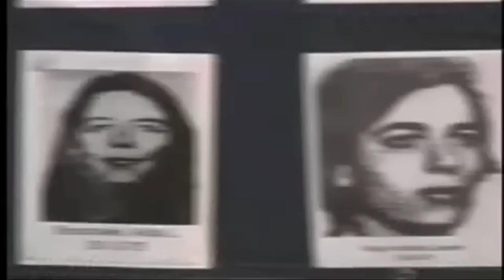Antigona Furiosa Trailer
Antigona Furiosa by Griselda Gambaro
Directed by Anton Juan

Regis Philbin Studio Theatre
DeBartolo Performing Arts Center

   Thursday, February 23 at 7:30 p.m.
   Friday, February 24 at 7:30 p.m.
   Saturday, February 25 at 7:30 p.m.
   Sunday, February 26 at 2:30 p.m.
   Tuesday, February 28 at 7:30 p.m.
   Wednesday, February 29 at 7:30 p.m.
   Thursday, March 1 at 7:30 p.m.
   Friday, March 2 at 7:30 p.m.
   Saturday, March 3 at 7:30 p.m.
   Sunday, March 4 at 2:30 p.m.

Antigona Furiosa is the third production of the 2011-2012 Notre Dame Film, Television, and Theatre Department's Theatre Season.